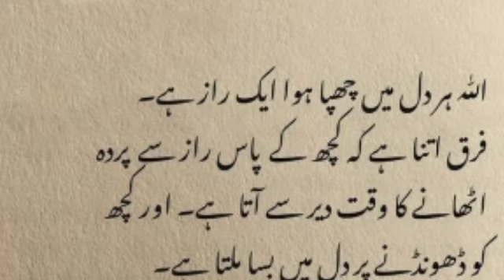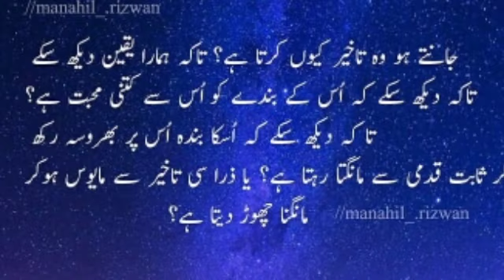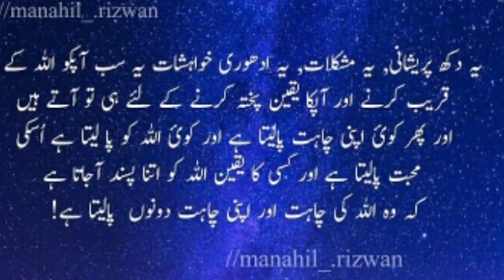Allah ki rassi ko mazboti say tham lyta hai os ko phir dunia k saharoo ki zarort nh parti